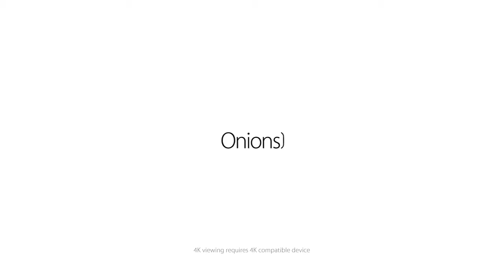Storytelling: historias que venden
Las historias venden. Siempre lo han hecho. Y este video de Apple es una magnífico ejemplo de como llegar al público objetivo con una historia sencilla, muy bien narrada.